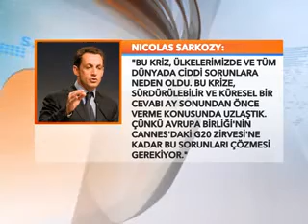Ekonomik kriz iki lideri bir araya getiriyor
SARKOZY ; "BU KRİZ, CİDDİ SORUNLARA NEDEN OLDU''